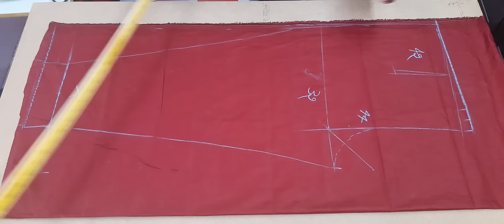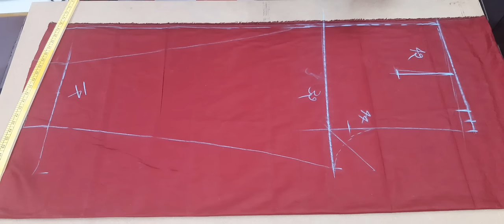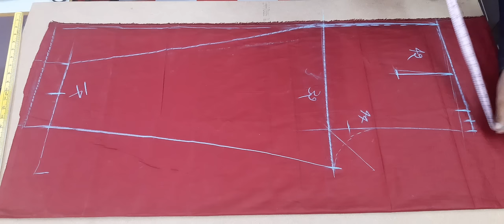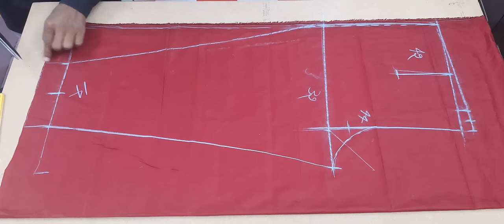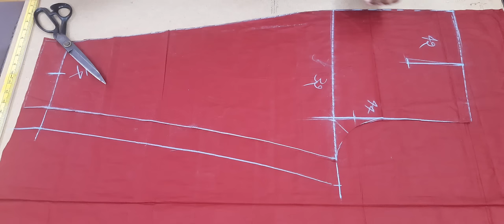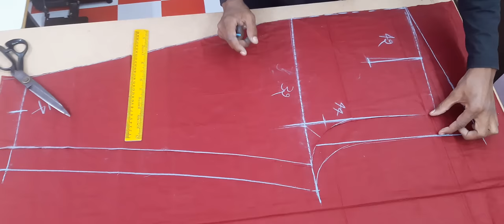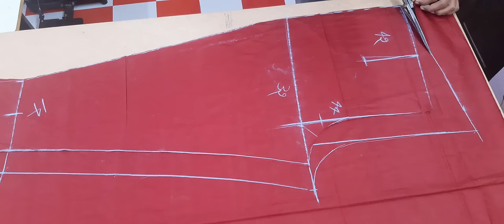heavy size pant cutting kaise Karen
Namaskar doston aaj ki video mein main aapko bataunga Moti ladiss healthy ladies ki Pant ki cutting Kis Tarah Se kar sakte hain bahut hi Aasan tarike se.